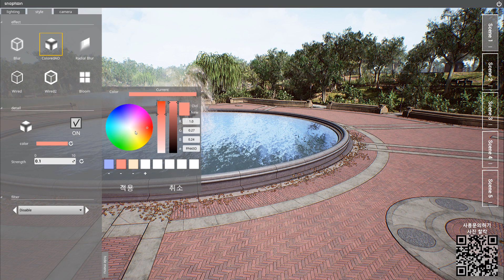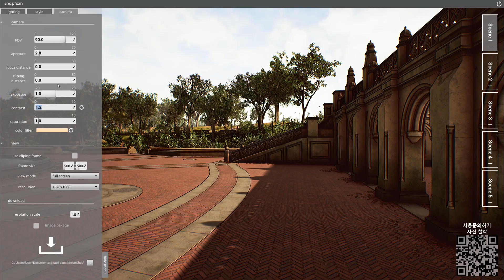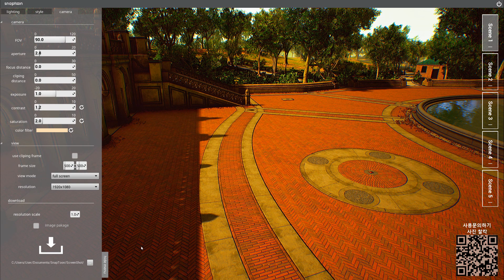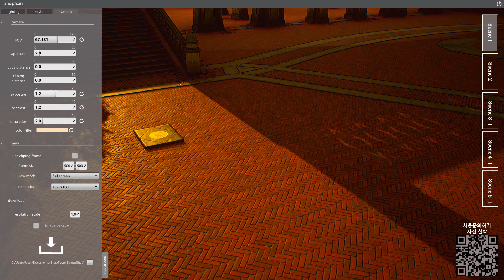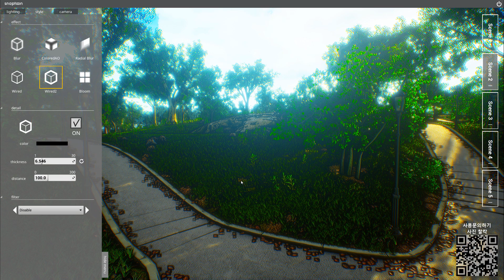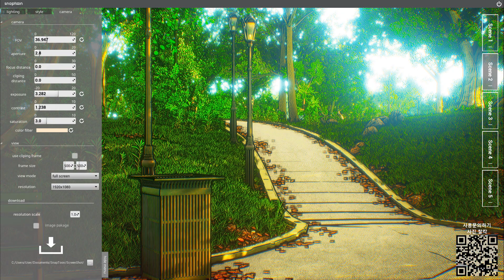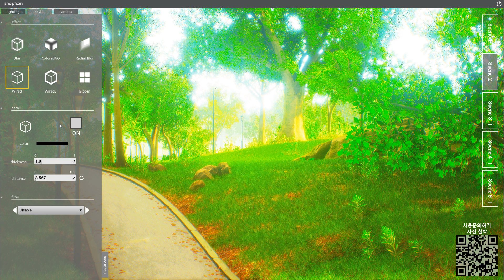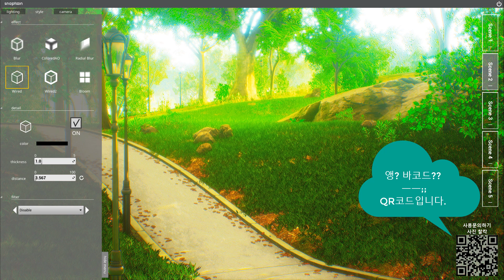snaptoon 스냅툰 사용영상 _ 공원 센트럴파크